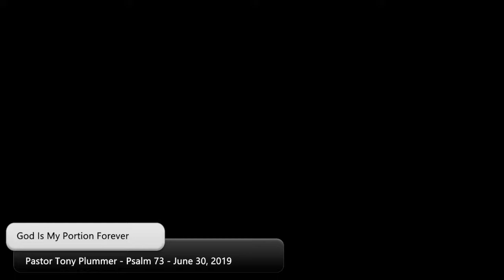20190630 God Is My Portion Forever Psalm 73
Asaph tells us about a crisis of faith that he experienced. We all have them and can learn a lot from him about going through it.